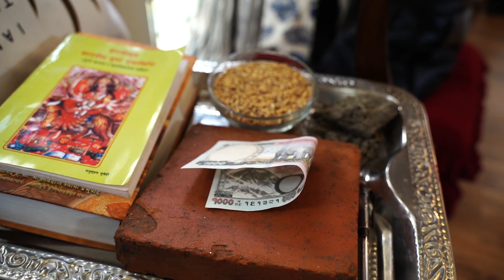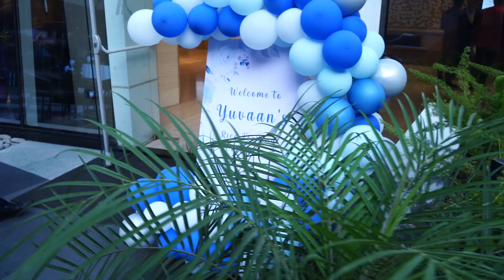Nepali PAsni Highlights